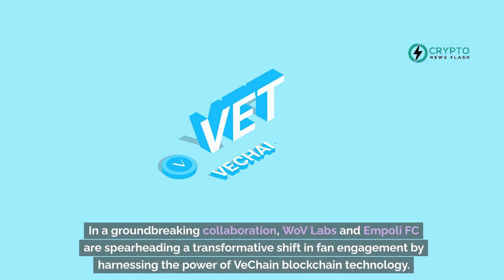VeChain and Empoli FC Partner for Jersey Tokenization, Enhancing Fan Experience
In a groundbreaking collaboration, WoV Labs and Empoli FC are spearheading a transformative shift in fan engagement by harnessing the power of VeChain blockchain technology. By tokenizing jerseys on the VeChain blockchain, Empoli FC is paving the way for a new era of authenticity and fan interaction. With every jersey embedded with VeChain-powered smart tags, fans can easily access their unique Digital Passport, ensuring the genuineness of their memorabilia and unlocking a plethora of exclusive content with just a tap. This innovative integration not only enhances the fan experience but also showcases VeChain's capability to drive innovation in the sports industry. As Empoli FC blazes the trail in sports tech, WoV Labs is proud to partner with them, harnessing the potential of VeChain to redefine the landscape of fan engagement.